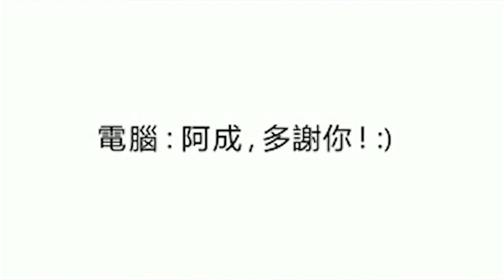綠得開心「微電影」《一部電腦的自白》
一部電腦的個人心聲，道出一部電腦由最初被人帶回家，從珍惜到被拋棄再被回收的心路歷程，。表達出人類需要珍惜物件，亦鼓勵公眾透過回收計劃，傳播關愛。一部電腦的個人心聲，道出一部電腦由初初被人帶回家，由珍惜到被拋棄再被回收的心路歷­程，表達出人類需要珍惜物件，亦鼓勵公眾透過回收計劃，傳播關愛。

學校名稱 : 五育中學
參賽隊伍 : 五育中學

中學組
最佳創意大獎